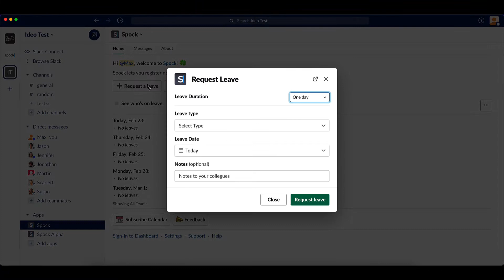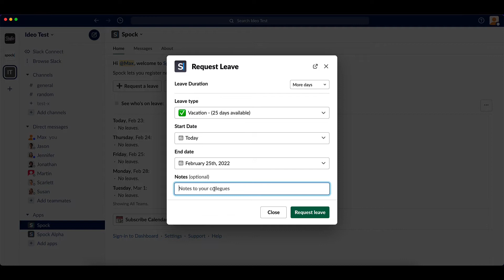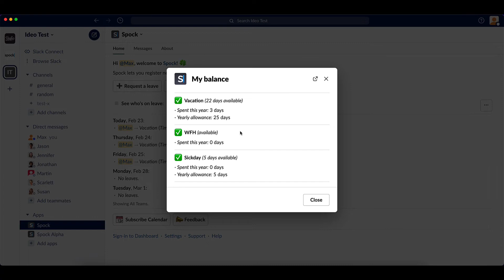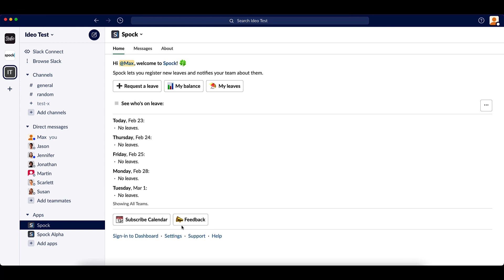Getting Started With Spock: Pt. 1 (Updated)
This short tutorial will walk you through installing and using Spock in Slack.